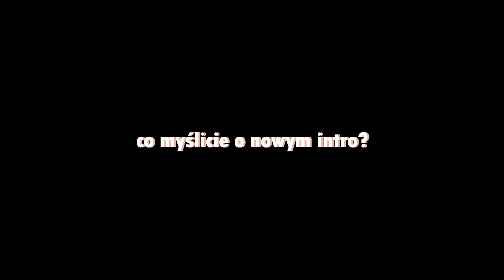MAMA ZAMÓWIŁA MI UBRANIA💸 *jestem w szoku!!!*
🛍 UBRANIA (podaję kody produktów, wystarczy je wkleić w wyszukiwarkę h&m):
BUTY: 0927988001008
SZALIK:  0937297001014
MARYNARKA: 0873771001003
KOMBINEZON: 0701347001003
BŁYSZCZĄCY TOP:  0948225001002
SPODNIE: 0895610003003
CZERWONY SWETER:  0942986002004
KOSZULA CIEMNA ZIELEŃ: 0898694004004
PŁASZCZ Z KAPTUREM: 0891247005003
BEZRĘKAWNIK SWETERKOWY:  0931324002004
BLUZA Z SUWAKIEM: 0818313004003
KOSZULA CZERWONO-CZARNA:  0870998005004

👋🏻Cześć wszystkim...
Kto nie lubi filmów z udziałem mojej mamy? 🤔
Nikt, no właśnie... 😂
Tym razem poprosiłam mamę aby wybrała 12 ubrań z H&M, oto moja reakcja... niespodziewana reakcja🤫